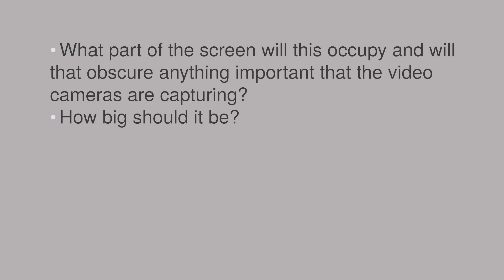How to Create Graphics for the AV Bridge MatrixMIX Part 2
A fun instructional video for the Vaddio AV Bridge MatrixMIX.  Graphics do’s and don’ts, Subtitles, Selecting colors for your audience, Choosing the right size of text, the best font choices, how to be creative with text, Best graphic placements